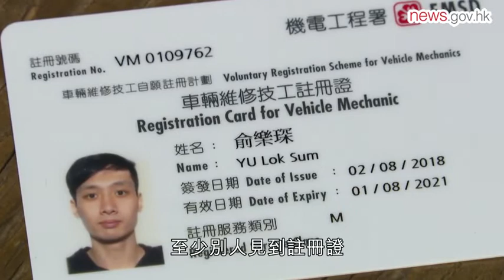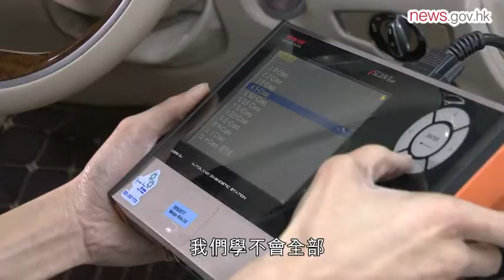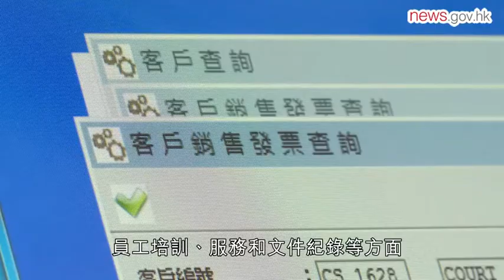汽車維修 專業導航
機電工程署為提高車輛維修業的水平和形象，先後推出兩個自願註冊計劃供車輛維修技工和車輛維修工場申請。